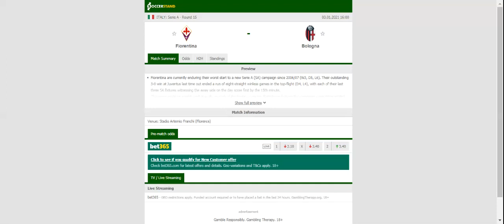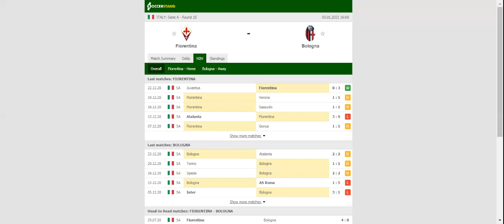FIORENTINA VS BOLOGNA PREDICTION & BETTING TIPS - 03/01/2021